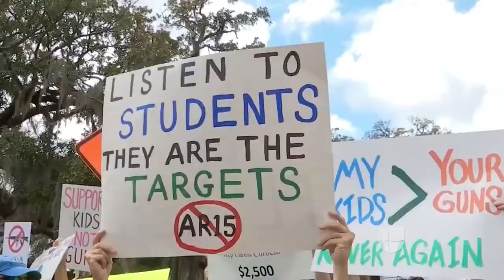"Derecho a las armas o derecho a la vida": César Muñoz canta a los jóvenes que buscan un cambio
La masacre en Parkland ha llevado a decenas de estudiantes a unirse en busca de un mayor control de armas. Se han convertido en activistas con un mensaje fuerte y claro.